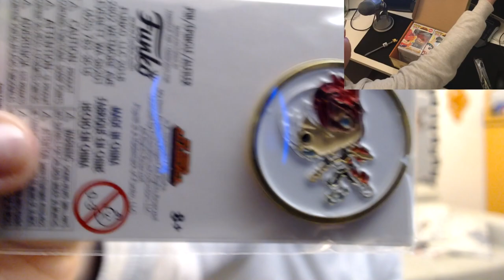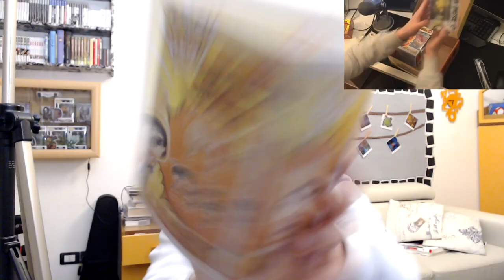FUNKO MY HERO ACADEMIA MISTERY BOX-UNBOXING [ITA]